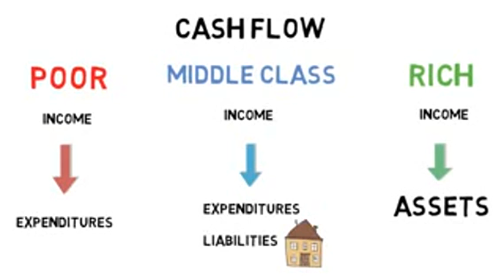2012 The Earth End Full Movie